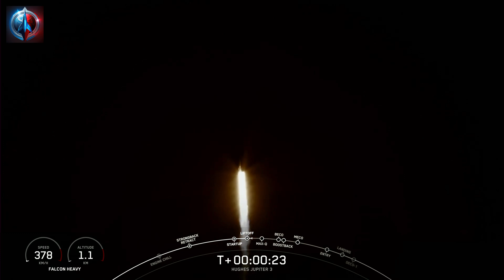Rocket Launch Compilation 2023 - July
Space rocket launch compilation July 2023. Orbital spaceflights (rocket launches):
0:00 Go To Space
0:07 Falcon 9 / Euclid
1:07 Final Ariane 5 launch
2:25 Falcon 9 / Starlink Group 5-13
3:30 Falcon 9 / Starlink Group 6-5
4:45 LVM 3 / Chandrayaan-3
6:18 Falcon 9 / Starlink Group 5-15
7:35 Electron / Telesat LEO 3, Lemur-2 × 2 & Starling × 4
8:49 Falcon 9 / Starlink Group 6-15
9:59 Falcon 9 / Starlink Group 6-6
11:15 Falcon 9 / Starlink Group 6-7
12:35 Falcon Heavy / Jupiter 3/EchoStar 24
13:57 PSLV-CA / DS-SAR, ARCADE, Galassia-2, NuLIoN, ORB-12 STRIDER, SCOOB-II, Velox-AM

Footage Courtesy: SpaceX, ISRO, Rocket Lab, Arianespace

Zusammenstellung der Raketenstarts 2023 – Juli
compilação de lançamento de foguete 2023 - julho
مجموعه پرتاب موشک 2023 - جولای
रॉकेट प्रक्षेपण संकलन 2023 - जुलाई
подборка запусков ракет 2023 - июль
تجميع إطلاق الصواريخ 2023 - تموز
compilation de lancement de fusée 2023 - juillet
2023 年 7 月火箭发射汇编
로켓 발사 컴필레이션 2023 - 7월
ロケット打ち上げコンピレーション 2023 - 7 月
compilación de lanzamiento de cohetes 2023 - julio
kompilacja startu rakiety 2023 - lipiec
падборка запуску ракеты 2023 - ліпень
raccolta di lancio di razzi 2023 - luglio
tổng hợp phóng tên lửa 2023 - tháng 7
kompilasi pelancaran roket 2023 - Julai